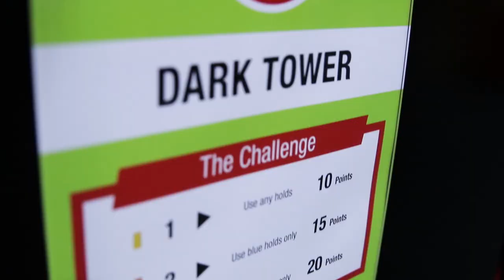Clip 'n Climb Phillip Island - A day of fun!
We're excited!  If you're not sure what we are all about at Clip 'n Climb Phillip Island, check out our awesome new promo video.  Book the family in for day of fun.
Corporate Events, Birthday Parties, Fundraising, Social Groups, Sport Training or just a fun day out - we've got you covered.  See you on the walls soon.